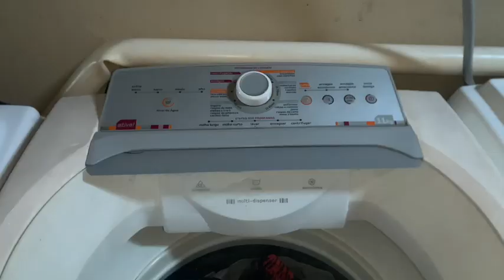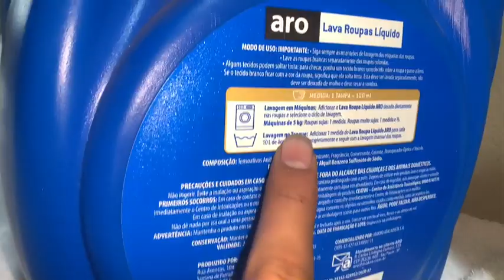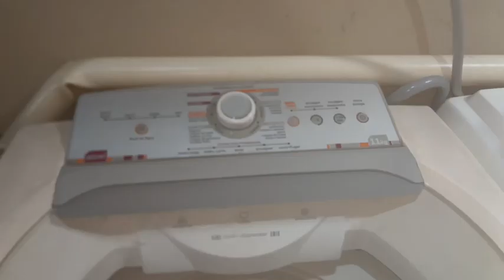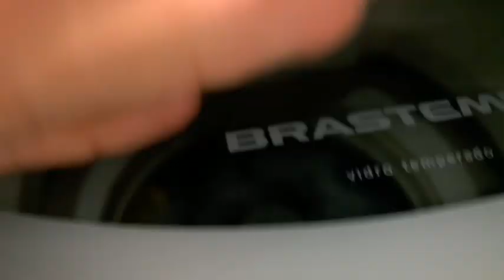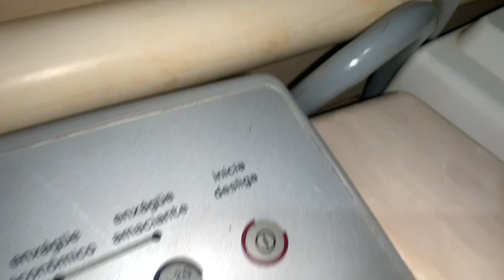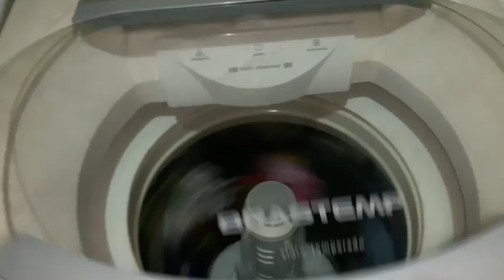Lavadora Brastemp ative bwl11 roupas do dia a dia coloridas